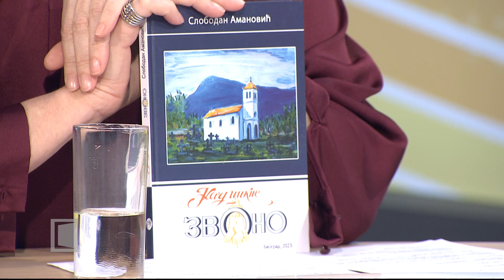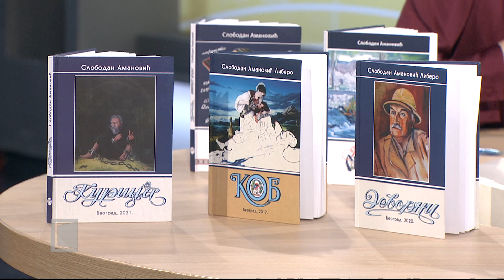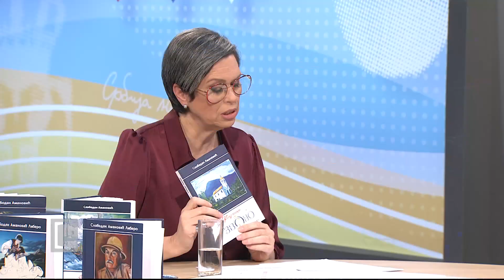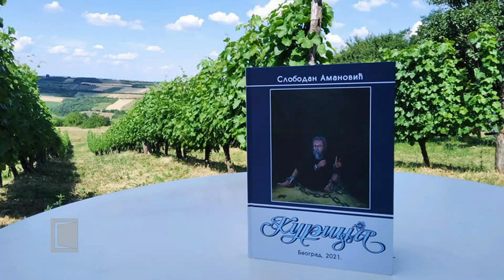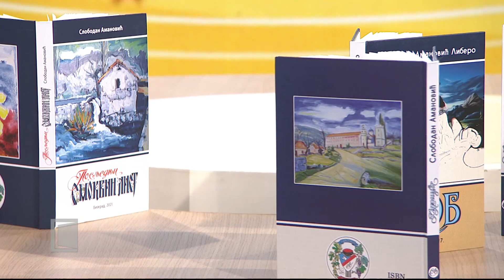SRBIJA NA VEZI - region 27.11.2023.